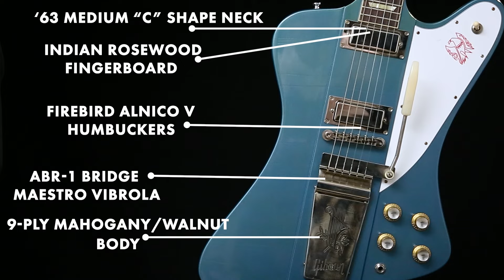TONE CHECK: Gibson Custom 1963 Firebird V Guitar Demo | Cream City Music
Shop the exact guitar featured in this video at Cream City Music

🎸 Experience the Legendary 1963 Firebird V! 🌟
Immerse yourself in the rich, vintage tones of the Gibson Custom 1963 Firebird V with a Maestro vibrola in this exclusive performance demo video. Discover the gorgeous tones this iconic guitar can produce, featuring various pickup and gain settings without any spoken commentary. Perfect for enthusiasts of vintage Gibson guitars and musicians seeking authentic '60s rock 'n' roll vibes.

Guitar Overview:
The 1963 Firebird V, designed by the famed automotive designer Ray Dietrich, is a symbol of innovation and style. This demo showcases its layered mahogany body, neck-through construction, and Medium "C" shaped neck for a playing experience that's as comfortable as it is captivating. Equipped with Firebird Alnico 5 humbuckers, CTS potentiometers, and a hand-wired harness, you'll hear the guitar's dynamic range—from beefy lows to sparkling highs.

Spec Highlights:

Body: Layered Mahogany with Murphy Lab Ultra Light Aged Finish
Neck: Medium "C" with Indian Rosewood Fingerboard
Frets: 22 Authentic Medium-Jumbo
Pickups: Firebird Alnico 5 Humbuckers
Hardware: Maestro Vibrola, Deluxe Banjo Tuners
Finish: Pelham Blue